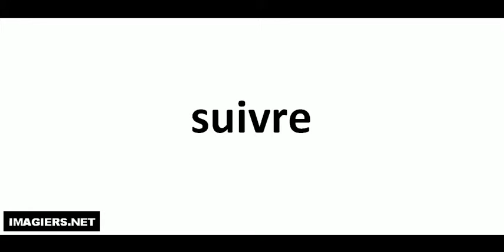suivre كيف تنطق